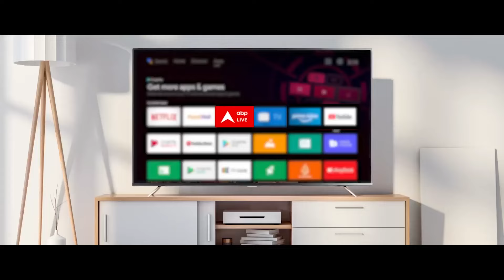Third Phase Voting: Mainpuri में वोटिंग के बीच सपा का BJP नेताओं पर बड़ा हमला? | ABP News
Lok Sabha Election: मैनपुरी लोकसभा सीट पर आज मतदान हो रहा है. यहां खुद समाजवादी पार्टी के प्रमुख अखिलेश यादव की पत्नी डिंपल यादव चुनावी मैदान में हैं. इसी बीच मैनपुरी से बड़ी खबर सामने आ रही है. बता दें कि मैनपुरी में भारतीय जनता पार्टी के नेताओं पर हमला हुआ है. मिली जानकारी के मुताबिक, भाजपा के पूर्व जिला अध्यक्ष प्रदीप चौहान पर हमला किया गया है. भाजपा नेताओं की गाड़ियों पर तोड़-फोड़ की गई है.